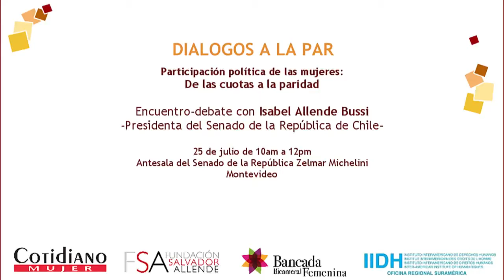DIÁLOGOS A LA PAR - Laura García, 25 de julio de 2014